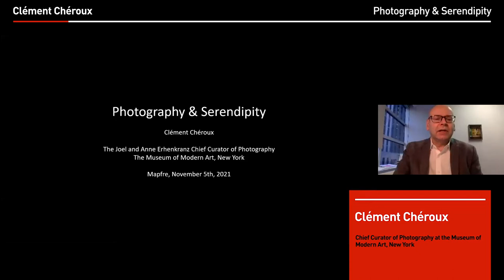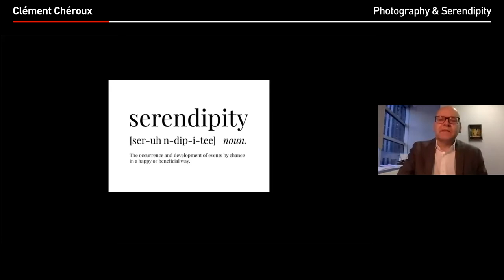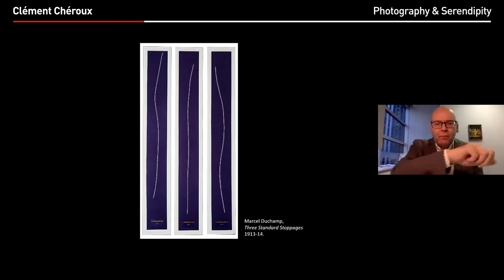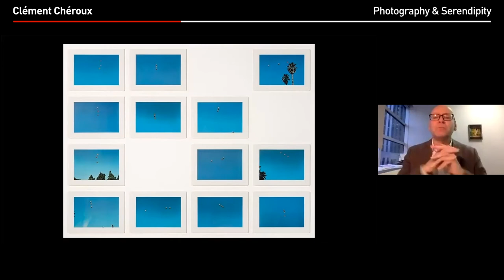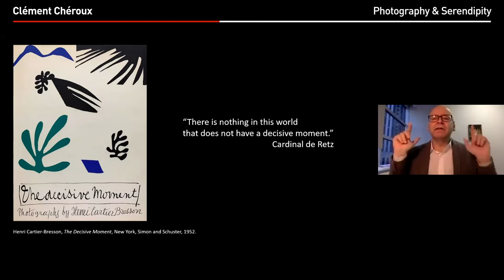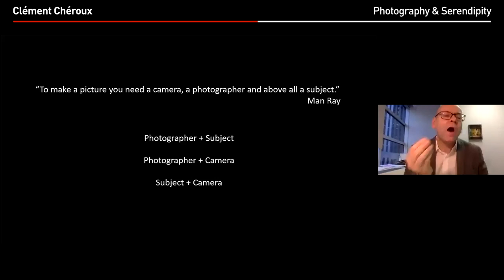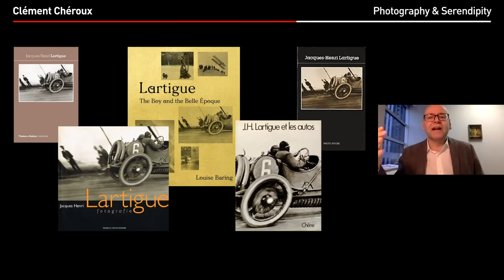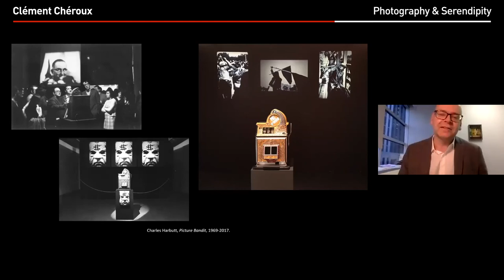Series: Photography and Chance. Photography and serendipity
Chance occurs at each stage of the photographic process: in front of the lens, in the technical process, behind the camera and even within the person observing the photograph. Through several examples from the history of this art, Clément Chéroux, a photography historian, helps us understand the importance of chance in the field of photography.

The lecture series "Photography and Chance" held during the month of November at KBr Fundación MAPFRE, in Barcelona, proposes an examination of the presence of chance and the onslaught of uncertainty and prediction as the driving force behind artistic creation.